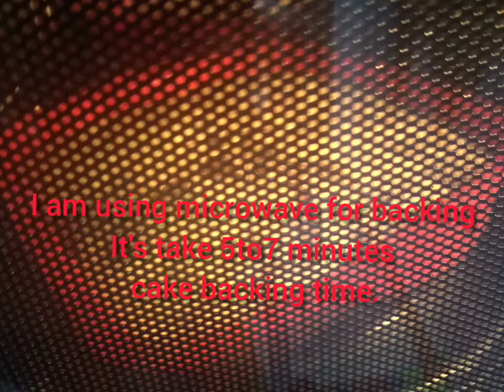Tea cake |marble cake recipe|microwave cake recipe in 5 minutes#teacake#marblecake#microwavecake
How to make marble cake Recipe in 5 minutes in microwave by noorulbadr. Marble cake recipe for tea time. Easy and quick home made cake.Everyone like this cake.
Ingredients:
1- 2cup of plain flour
2- 3 eggs
3-1 cup sugar
4-1cup milk or buttermilk
5-1 tsp of baking powder
6-1/2 cup of butter
7-1/4 coco powder